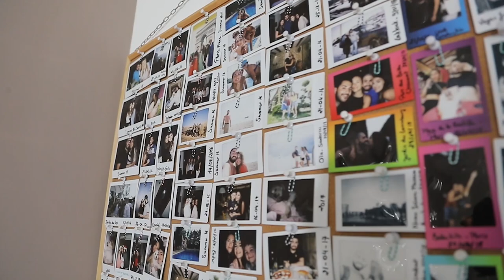Wedding Day in 6 MINUTES!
On July 11, 2021, I married my best friend. Despite everything that was going on around us at the time, it was everything I could have imagined and even more.

To everyone who was at the wedding, we love you so much. Thank you for being part of our day.